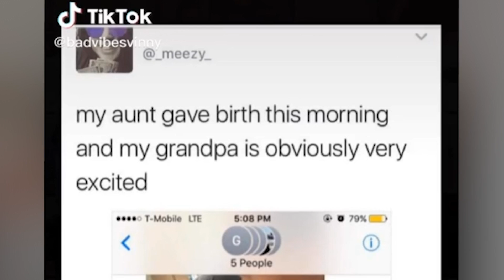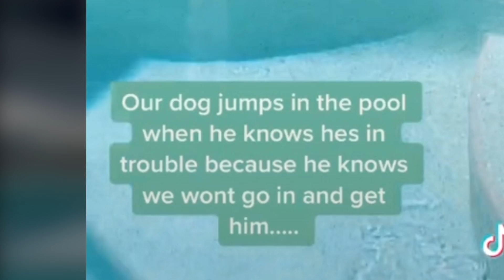TIKTOKS that are actually good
You can get one of AFK’s new heroes, Zaphrael or Lucretia, for free!
Enter this in-game code to get 500 diamonds and 500 coins: BestRPG4BusyU
Enter this in-game code for 30 hero scrolls: uf4shqjngq
(Note: Each code can only be used once)

thankyou.. :)

yeet